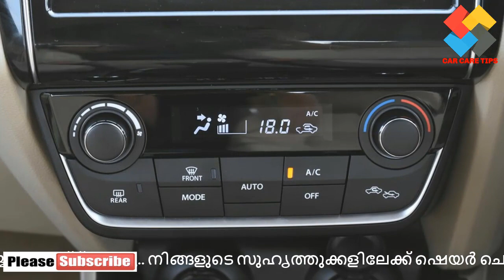2020 Maruti Suzuki Dzire Facelift || ഡിസയര്‍ ഫെയ്‌സ്‌ലിഫ്റ്റ് പതിപ്പിനെ അവതരിപ്പിക്കാനൊരുങ്ങി മാരുതി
Hello Friends !!